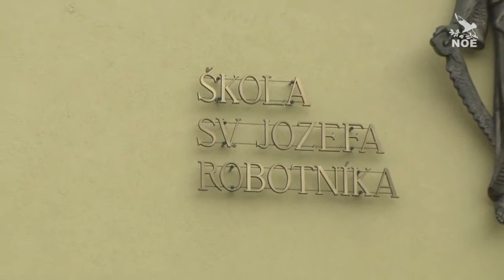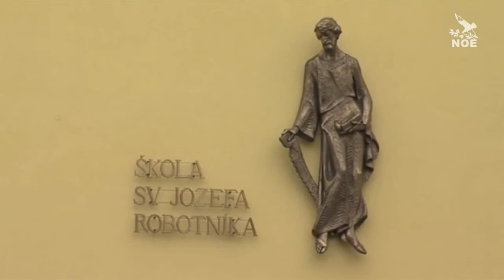Deň otvorených dverí na SOŠ sv. Jozefa Robotníka očami TV Noe